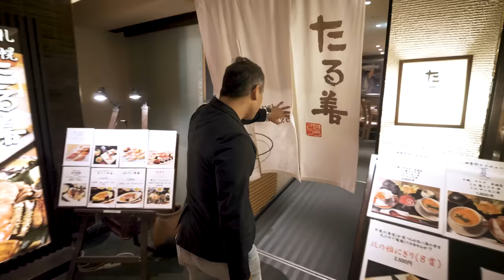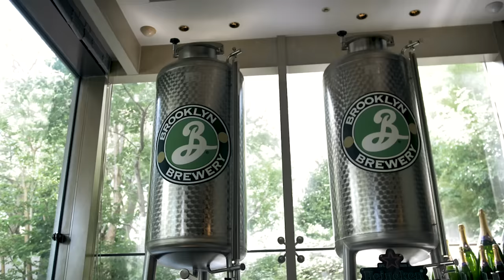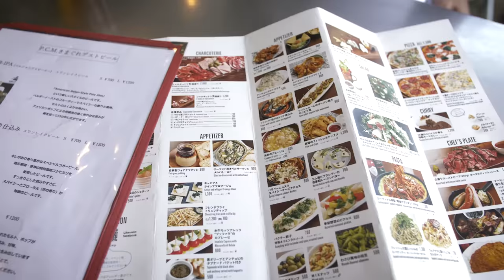10 Things to do Around Tokyo Station | Travel Guide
Tokyo station has a lot going on. We uncover 10 things to do around Tokyo station - one of the biggest stations on earth - as we eat, drink, shop and even exercise our way through the city. Featuring Ryotaro, Japan's foremost expert on everything.

Thanks to Tokyo Lens for filming!

WHERE we visited during our day:

02:17 MARUNOUCHI Bike & Run
      ► Located in Shin-Marunouchi Building, B1F

03:19 CACAO SAMPAKA
     ► Located in Marunouchi Brick Square, 1F
      CACAO SAMPAKA is a Spanish chocolate shop.

04:40 Sapporo Taruzen
     ► Located in Shin-Marunouchi Building, 5F

06:37 Akomeya Tokyo
     ► Located in Marunouchi Building, B1F

09:07 P.C.M. Pub Cardinal Marunouchi
     ► Located in Tokyo Building TOKIA, 1F

10:58 Mitsubishi Ichigokan Museum Courtyard

11:46 Usukifugu Yamadaya
      ► Located in Marunouchi Building, 35F

13:47 marunouchi house
      ► Located in Shin-Marunouchi Building, 7F

14:48 Marunouchi Building Terrace
     ► Located in Marunouchi Building, 5F